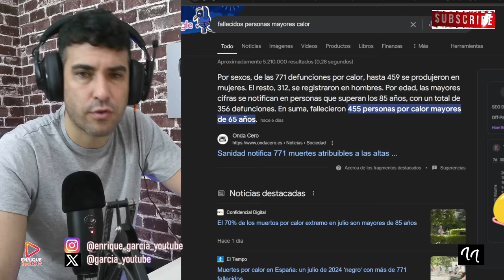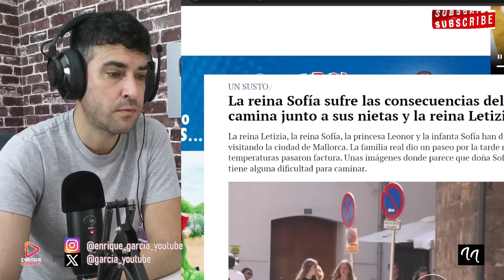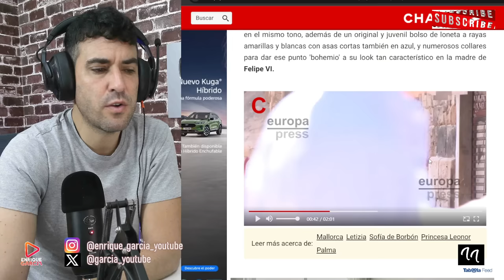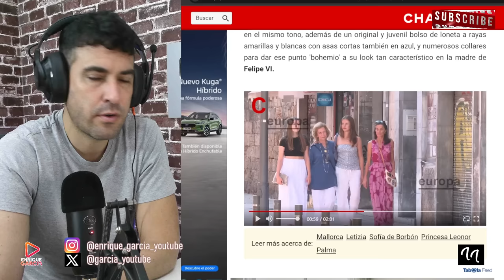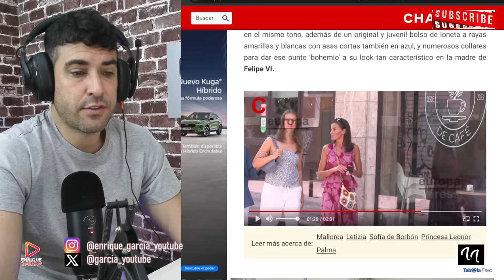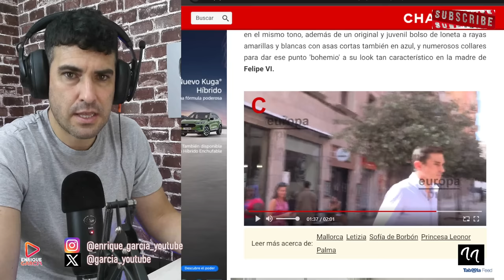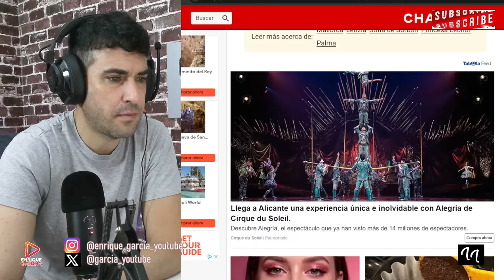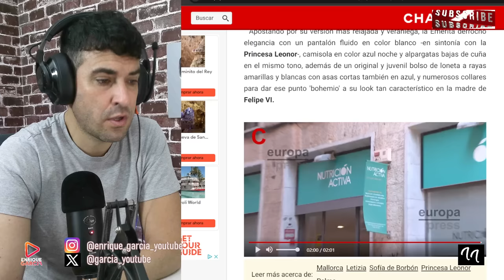GOLPE DE CALOR DE LA REINA SOFÍA EN PLENO PASEO Y REACCIÓN DE LA REINA LETIZIA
X @garcia_youtube